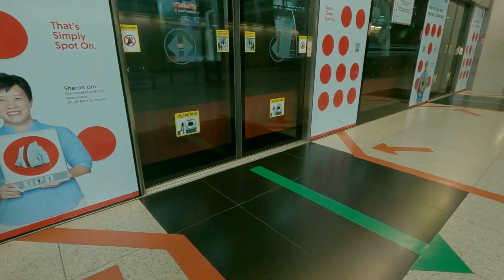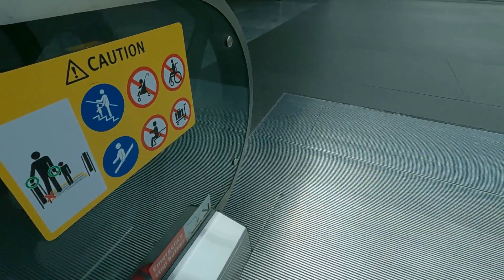Singapore MRT ride from Mountbatten to Bras Basah train station, Bober Tea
SG MRT on SMRT / SBS LTA Transit mass rapid railway station safety announcement in 4 languages transportation sound noise effect squeal production track
Metropolitan moving fast public passenger travel high capacity transport electric train video, passing, journey, sliding glass doors closing chime, station trainspotting video channel transit productions enthusiast railfan trainspotter
People brisk walking steps, escalator, travelator, commute trip tourist destinations guide attractions place shopping centre store city mall plaza

Gopro Hero 9
SanDisk microSDXC Ultra memory card
Rode Lavalier GO microphone
Canon EOS 80D
Rode VideoMicro
Canon EF-S 10-18mm f/4.5-5.6 IS STM Lens
Panasonic HC-VX1 4K HD Camcorder
1080p 5X Auto Focus Live Streaming IP Camera
Fimi Palm